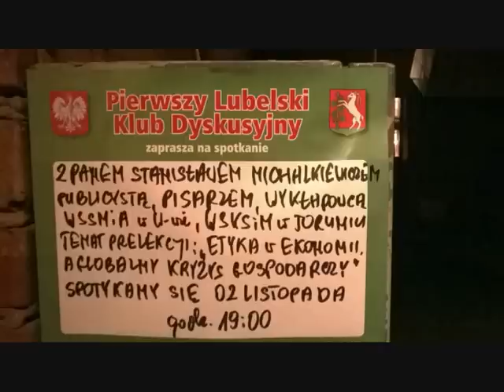Stanisław Michalkiewicz:Etyka w ekonomii cz.2 Pytania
Spotkanie ze Stanisławem Michalkiewiczem - "Etyka w ekonomii a globalny kryzys gospodarczy". Pierwszy Lubelski Klub Dyskusyjny kafejka "Pod Aniołkiem" OO. Bernardynów
ul. Willowa 15